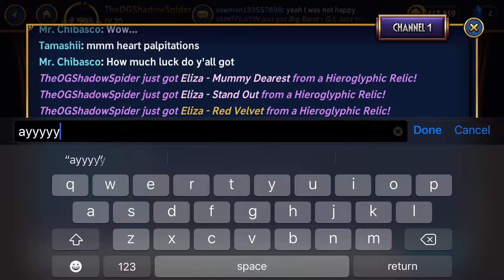10,000 theonite well spent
It took about a month of grinding and doing boring challenges BUT i finally got enough theonite to buy the ultimate relic pack baby 👏🏽
and just in time for annie’s relics to get added to the lineup, all according to plan